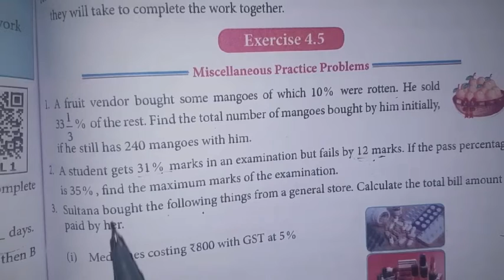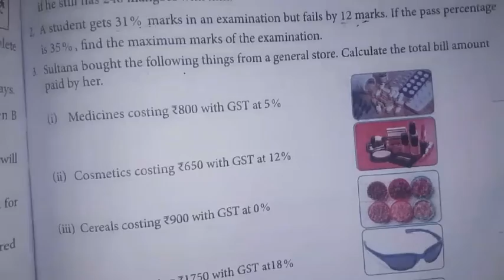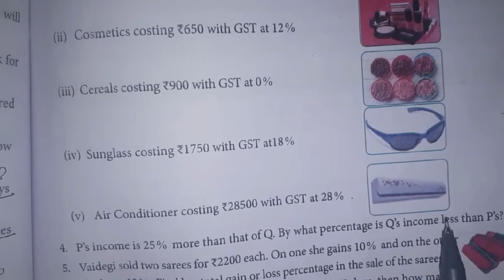8th maths Ch-4 Life Mathematics |Exercise-4.5 (1,2,3,4 sums)| Samacheer One plus One channel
This video contains for 8th standard maths  Chapter-4 Life Mathematics Exercise-4.5 Miscellaneous practice problems Q.No.1,2,3,4 complete solution.

My Another Channel 👇
Sangeetha Media